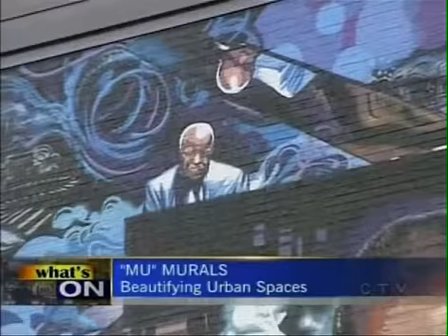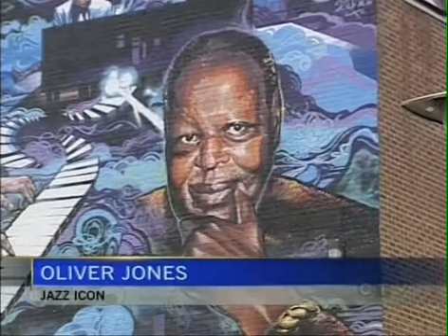REPORTAGE | MU @ CTV | What's on with Christine LonG, 2011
CTV | WHAT'S ON with Christine Long

Segment «MU muralfest colours city walls» diffusé le 1 octobre 2011 sur les ondes de CTV.

Segment "MU muralfest colours city walls" aired october 1st on CTV.